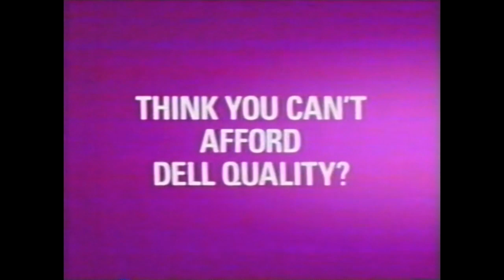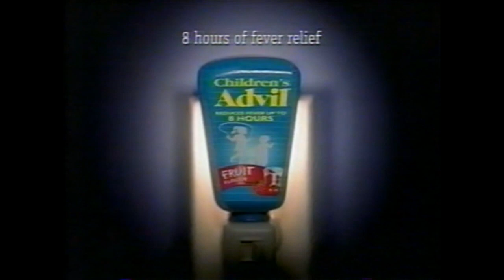YTV (2004) - Animé-nia 3 Commercial Break #2